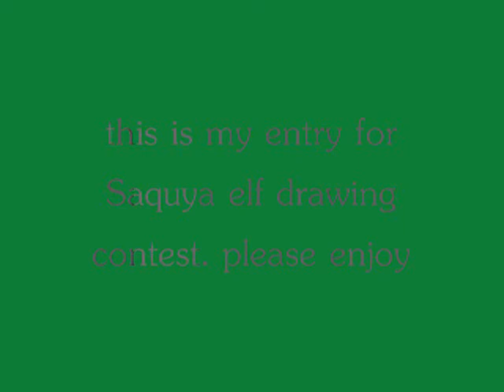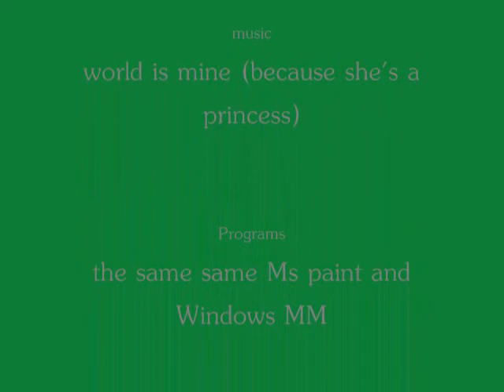elf girl for Saquya contest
I AM NO WAY THE OWNER OF THE SONG OR THE IDEA! i was hoping to be the first entfy but im the forth *sigh* oh while. i hope you enjoy